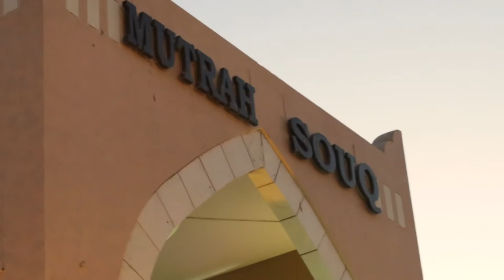OMAN : Travel from Qurom to Muttrah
Muttrah is the city's old commercial centre and the historic area of Muscat. The city of Muttrah is known for its long history of commercial trade, its characteristic port, and long-standing fishery traditions.

***It's my first time to take a video from my camera, so the video was not clear. I hope you will still enjoy the beauty of Oman.
I did not walk around the market because it was too crowded. I hope to visit again soon.